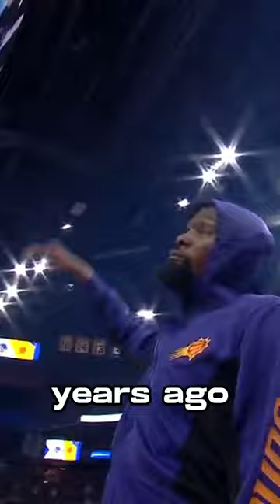JJ Redick hilarious rant on ESPN top 100 list